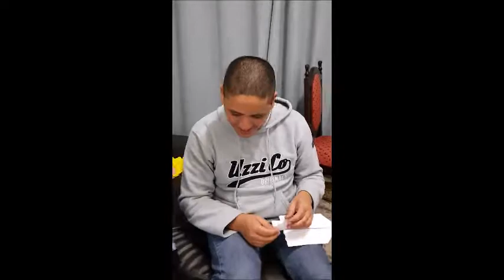02 Come Wine with me - Erika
Home made Come Wine with me - Erika
Theme was Around the World